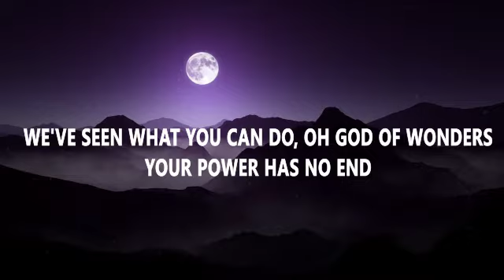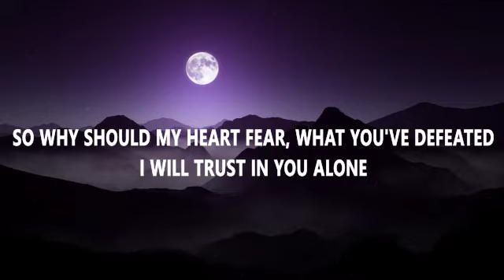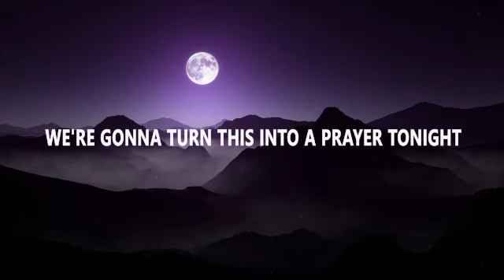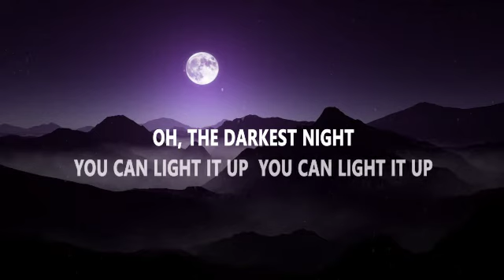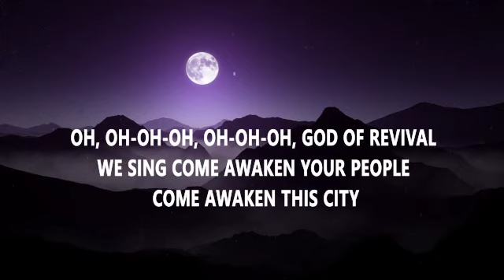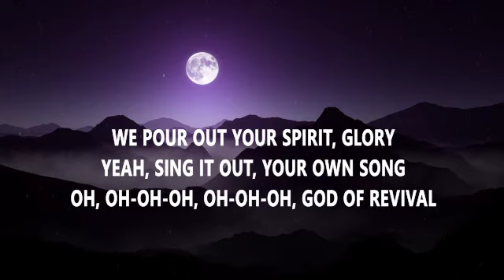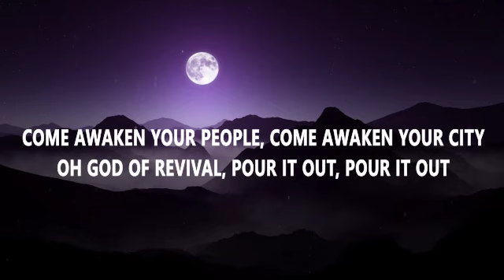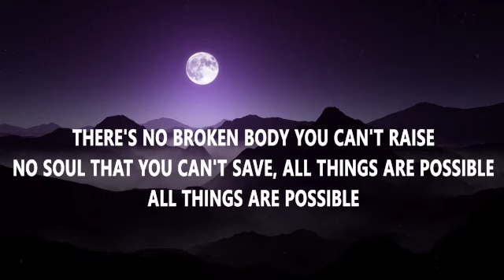God of Revival - Bethel Feat. Brian Johnson (Bethel) & Jenn Johnson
God of Revival:
@Bethel Music:

Luke 18:27 Jesus replied, "What is impossible with man is possible with God.